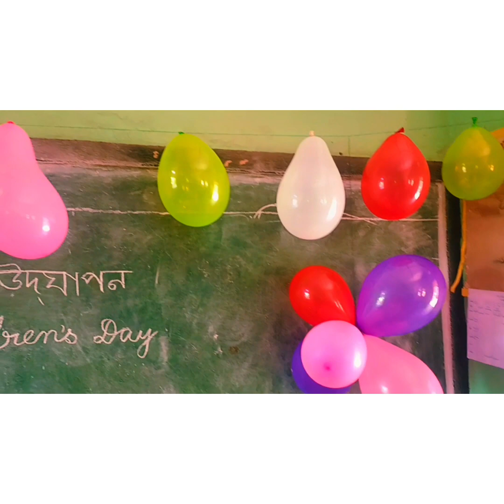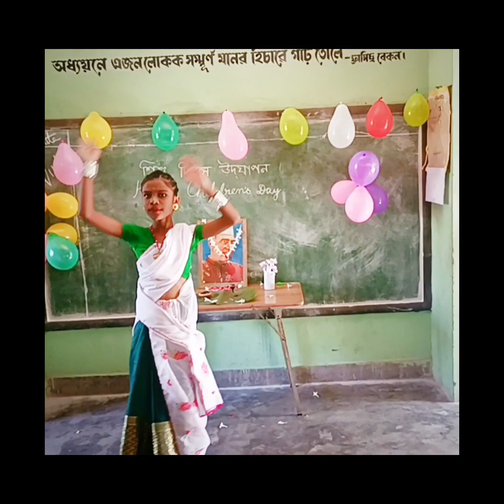বিদ্যালয়ত শিশু দিৱস কেনেদৰে উদযাপন কৰিলোঁ চাওঁ আহক🌹শিশু সকললৈ বহুত বহুত মৰম আৰু শুভকামনা জনাইছোঁ❤️